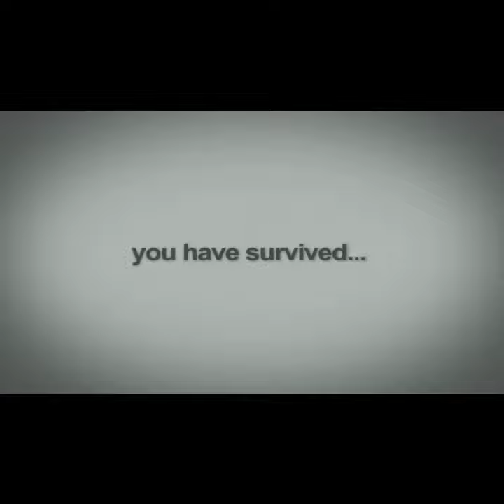Best Android Games Only for Adults HD 2017 (18+)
Experience the over-the-top, visceral fighting of MORTAL KOMBAT X! Bring the power of next-gen gaming to your mobile and tablet device with this visually groundbreaking fighting and card collection game.

In a world overrun with the Dead, you have survived... but for how long?

About Copyright
All the materials is Copyright of there's Respected owners,,,,